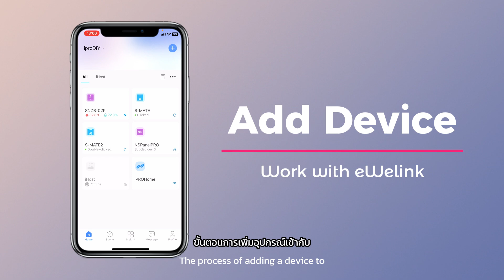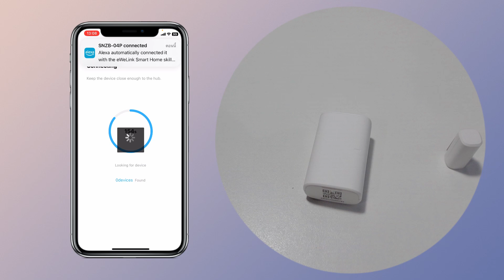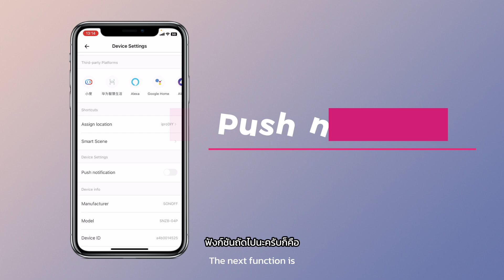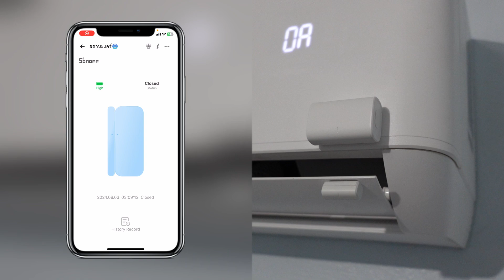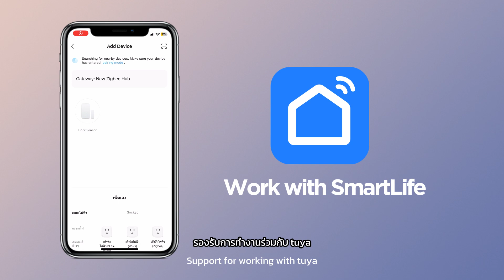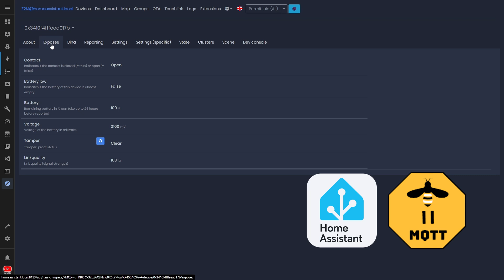SONOFF SNZB-04P Zigbee Door / Window Sensor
SNZB-04P คือเซ็นเซอร์ประตู/หน้าต่างที่ใช้โปรโตคอล Zigbee 3.0 พร้อมคุณสมบัติป้องกันการงัดแงะ เซ็นเซอร์สามารถทำงานร่วมกับอุปกรณ์อัจฉริยะอื่นๆ ได้อย่างราบรื่น เพื่อสร้างสถานการณ์ต่างๆ ได้อย่างง่ายดาย เช่น การเปิดไฟอัตโนมัติเมื่อเปิดประตู การส่งสัญญาณเตือนด้วยเสียงและภาพเมื่อมีคนบุกรุก และส่งการแจ้งเตือนผ่านแอปพลิเคชันเพื่อให้คุณได้รับข้อมูลอยู่เสมอ

SNZB-04P มีดีไซน์และประสิทธิภาพที่เหนือกว่าเมื่อเทียบกับ SNZB-04 ด้วยระบบแจ้งเตือนการงัดแงะ อายุการใช้งานแบตเตอรี่ 5 ปี ระยะการติดตั้งสูงสุด 20 มม. และเซ็นเซอร์สามารถเปิด/ปิดได้นานกว่าระยะเวลาหนึ่ง สามารถใช้เป็นสัญญาณเตือนเหตุการณ์ได้

มาพร้อมคุณสมบัติป้องกันการงัดแงะ ช่วยให้คุณอุ่นใจ คุณจะได้รับการแจ้งเตือนผ่านแอปพลิเคชันบนโทรศัพท์ของคุณหากเซ็นเซอร์ถูกงัดแงะ

ด้วยการเชื่อมต่ออัจฉริยะกับฉากในพื้นที่ แม้เครือข่าย WiFi ของคุณจะขัดข้อง คุณยังคงสามารถเปิดใช้งานฉากในพื้นที่ของ Zigbee ได้ตราบใดที่อุปกรณ์ Zigbee ของคุณเปิดอยู่ ความหน่วงต่ำ ความน่าเชื่อถือสูง

นอกจากนี้ SNZB-04P ยังผสานรวมเข้ากับฮับ Zigbee ได้อย่างราบรื่นโดยใช้โปรโตคอล Zigbee 3.0 เช่น SONOFF NSPanel Pro, SONOFF iHost, SONOFF ZB Bridge Pro, SONOFF ZBDongle-E, SONOFF ZBDongle-P และ Echo Plus 2nd

หมายเหตุ : วิดีโอนี้ได้รับการสนับสนุนสินค้าจากผู้จัดจำหน่าย เนื้อหาของวิดีโอ ทางช่อง iproDIY เป็นคนกำหนดและรีวิวอย่างตรงไปตรงมา